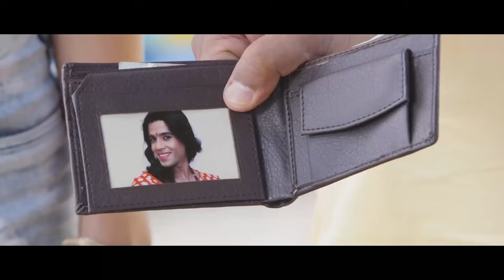आज होगी पलंग तोड़ मोहब्बत.. सारे बंद दरवाजे तोड़ देंगे | Best Comedy Scene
Kyaa Kool Hain Hum 3 (2016)
Kanhaiya, an adult film actor living in Thailand, falls in love with Shalu, a woman from a conservative family. In order to impress her father, he gets his colleagues to pretend to be his family.

Film cast : Tusshar Kapoor, Aftab Shivdasani, Krishna Abhishek, Mandana Karimi, Darshan Jariwala, Gizele Thakral, Claudia Ciesla, Shakti Kapoor, Meghna Naidu, Riteish Deshmukh, Gauahar Khan, VJ Andy
Singer : Kanika Kapoor, Ankit Singh Patyal, Upinder Verma, Wajid Khan, Shivranjani Singh
Lyricist : Danish Sabri, Irfan Kamal
Music Director : Sajid, Wajid
Film Director : Umesh Ghadge
Film Producer : Shobha Kapoor, Ekta Kapoor

आज होगी पलंग तोड़ मोहब्बत.. सारे बंद दरवाजे तोड़ देंगे | Best Comedy Scene | comedy movie romantic आज होगी पलंग तोड़ मोहब्बत.. सारे बंद दरवाजे तोड़ देंगे | Best Comedy Scene | comedy movie moviescenes आज होगी पलंग तोड़ मोहब्बत.. सारे बंद दरवाजे तोड़ देंगे | Best Comedy Scene | comedy movie moviescenes आज होगी पलंग तोड़ मोहब्बत.. सारे बंद दरवाजे तोड़ देंगे | Best Comedy Scene | comedy movie moviescenes v